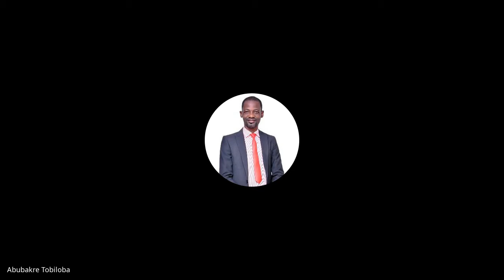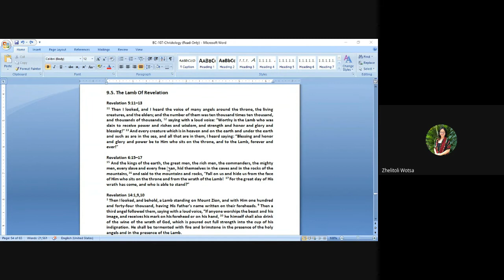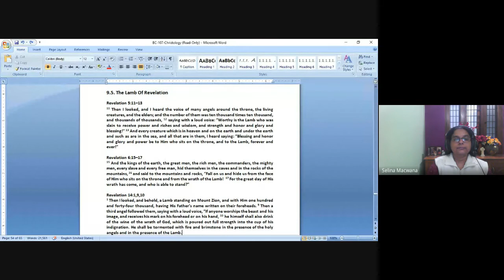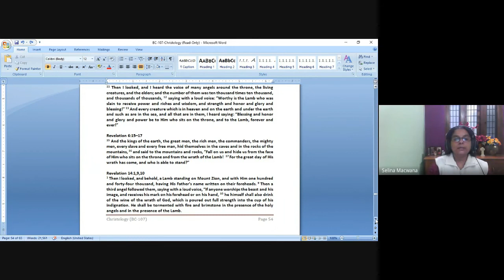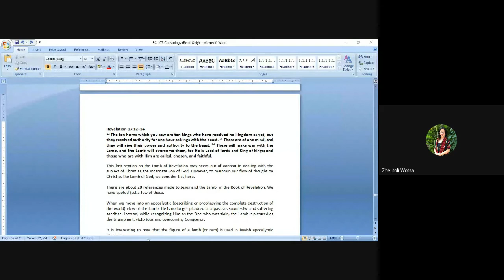Christology | Lecture 10 : BC107-CT-20220214